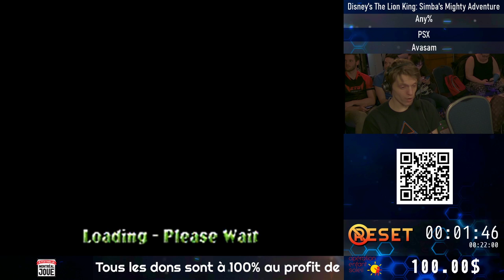NoReset x Montréal Joue 2020 - Disney'sThe Lion King: Simba's Mighty Adventure by Avasam